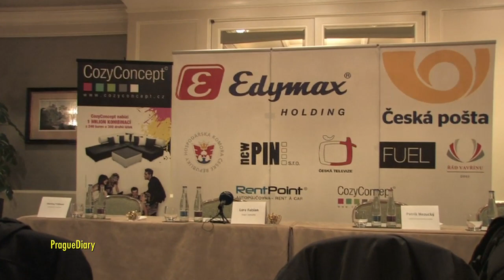11.03.2012 Lara Fabian press conference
Four Seasons Prague